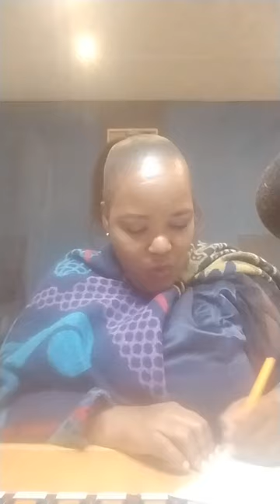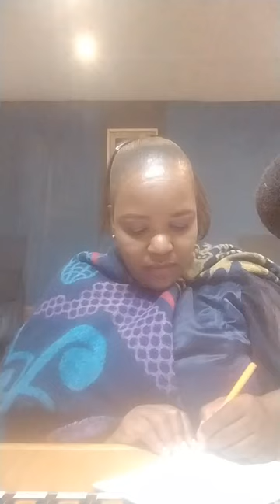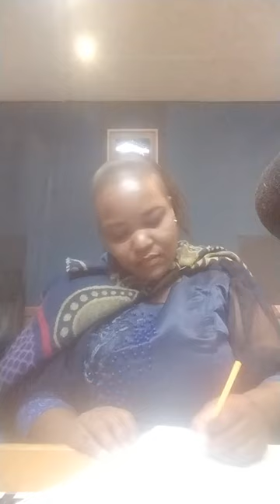Makgwane Bongi Talks About Ba2cada Jowe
sesotho